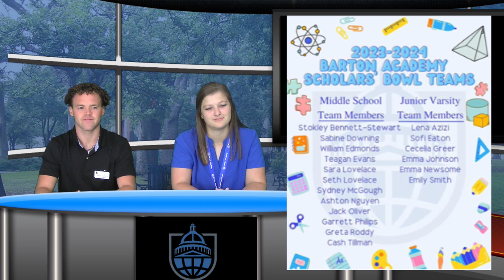August 18, 2022 Barton Broadcast